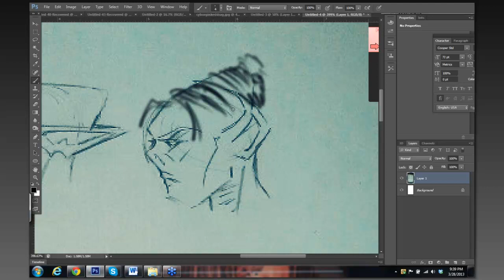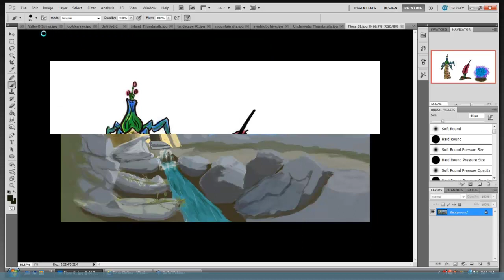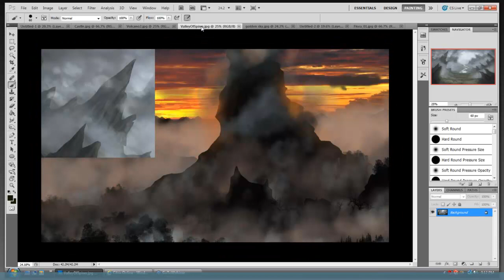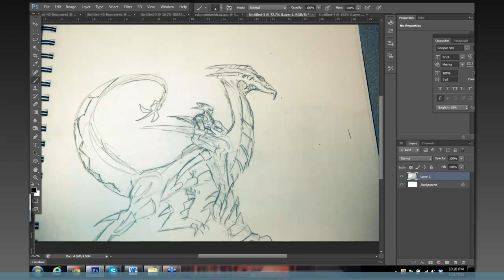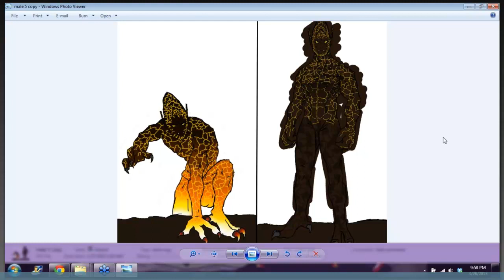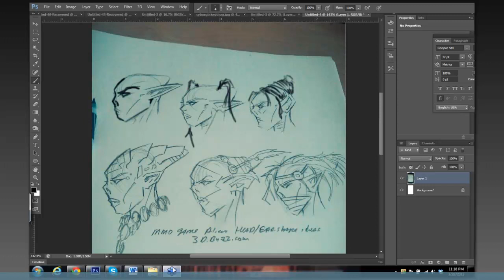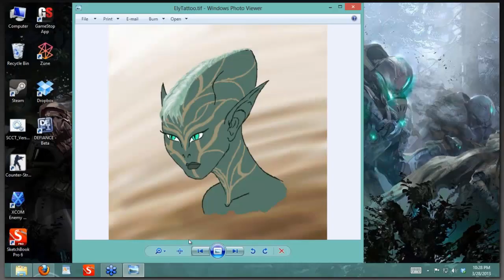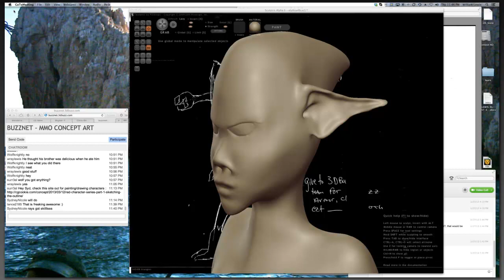🔴 MMO Concept Art with Photoshop • MMO Game Development • Concept Art for Beginners • (Pt. 3)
Learn MMO Concept Art with Photoshop - MMO Game Development.

We are going to be working on Concept Art for our MMO in a live class format.

This class will continue in the spirit of MMO Game Development, in that it will be an over-the-shoulder look into game creation.

This 66-part course provides a full introduction to all the basic fundamentals and core concepts of MMO development for beginners. Learn how to create Massively Multiplayer Online (MMO) games using Unity, the world's most powerful real-time development platform - learn MMO the easy way.

Enter the world of game development as a beginner, or expand your knowledge with an MMO full course taught by top-rated instructors.

This MMO Concept Art series is a unique opportunity to watch, over-the-shoulder, the production of an MMO! It's one of the best courses to learn MMO development,  with so many tips, examples, and exercises. Learn the development life cycle in order to bring your vision to life, and learn how to leverage the tools to run your online game.

Note: Even though this is a legacy MMO tutorial, it is still one of the best MMO full courses available with a focus on MMO Concept Art for beginners.